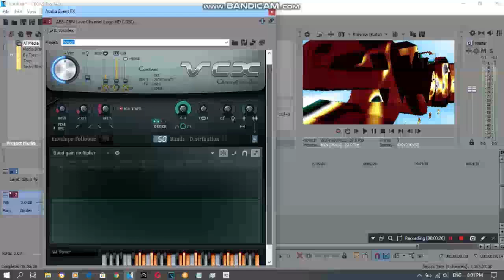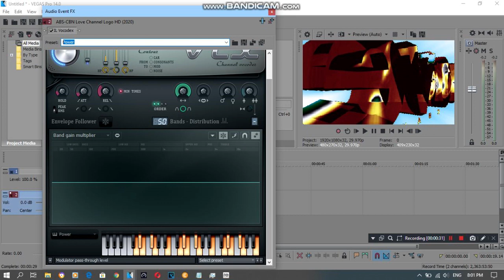{REQUESTED/Short} How To Do Make Some SpectraASLM425Power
Requested by: 2011G, AORMVM690, AS, HSG, MNVE2020, MTBLM432, RTCCLE594, SB, STLE397, TOCRSM785 and TPSM378.